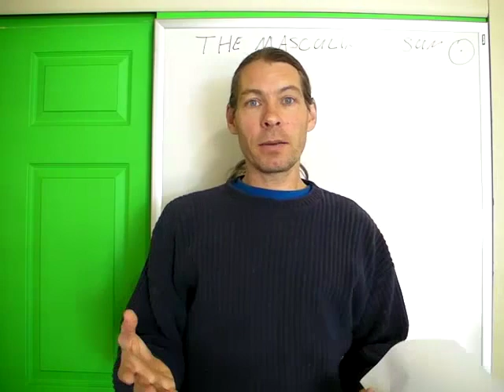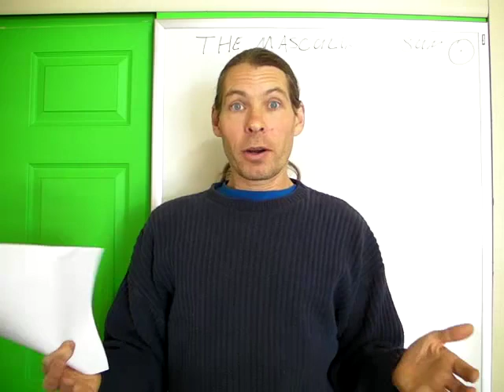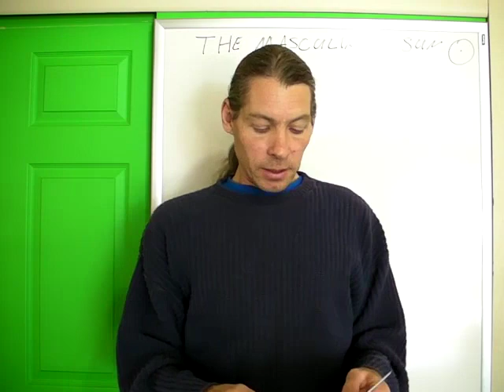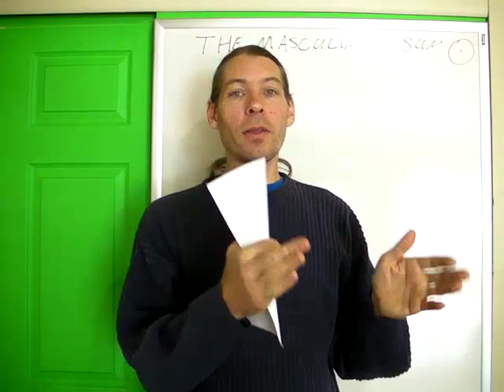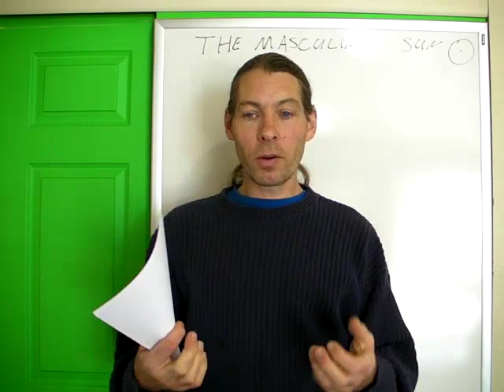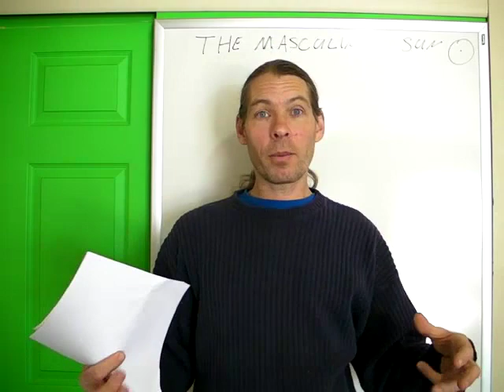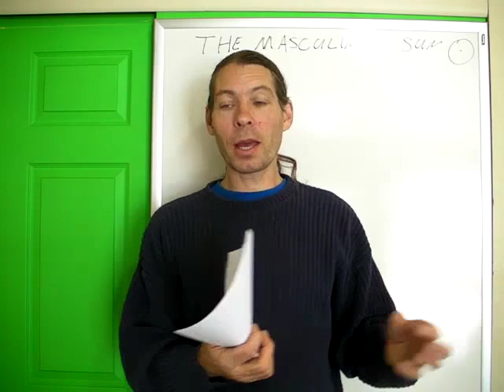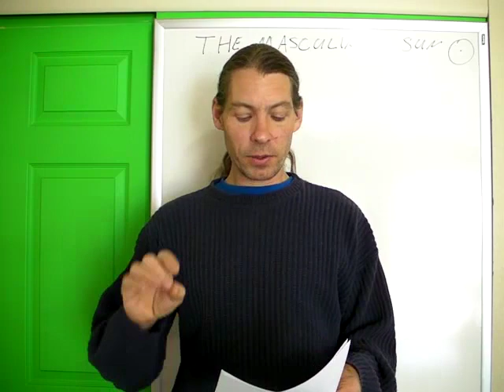Birth Card Relationship Compatibility #2: The Masculine Sun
There is the second video to my new course on Relationship Compatibility using the Destiny Cards, which are a cards based system of astrology that I teach

In relationships, the interplay between male and female energies is crucial. Whether it's a student-teacher dynamic, parent-child bond, or romantic partnership, there must always be an active and receptive role. As I teach and you listen, we exemplify this dynamic - I'm the active (male) person while you're receptive. Without this balance, true connection cannot occur. Examining one's chart reveals their ability to find happiness in relationships lies in the health of their masculine and feminine sides. It's important to note that stereotypical gender roles are based on the significance of the sun for men (active) and moon for women (receptive). Join me as we delve deeper into understanding these dynamics!